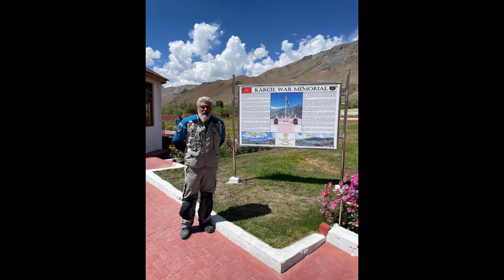ACTOR AJITH KUMAR IN KARGIL MEMORIAL